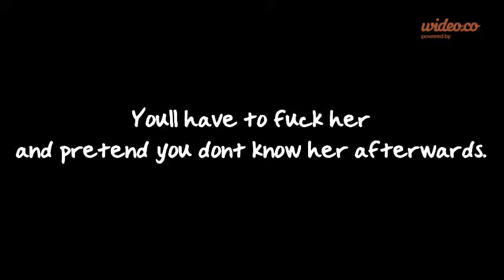dw - by Wideo.co